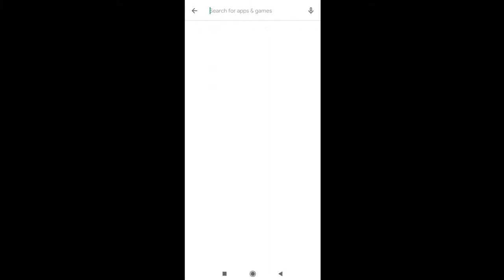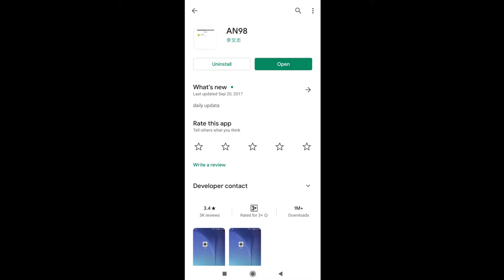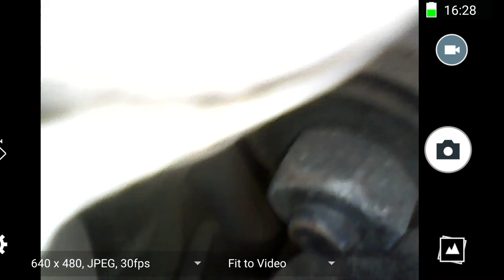Endoscope Camera cable Review For Android & Windows Industriel TEST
Endoscope Camera 7MM 2 in 1 Micro USB Mini Camcorders Waterproof 6 LED
Borescope Inspection Camera For PC Smart Phones
Note :Only works with Android 4.0 Android 5.0 Android 5.1 Android 5.0 or above system phone, does Not support iOS system;Your Android Phone must support OTG function, and must support to connect external camera.(Almost all recently version of android device have this function)
Please carefully check your phone before ordering, or we'll not be responsible due to the reasons above.
The mobile must android System 5.0 above, and support OTG and UVC